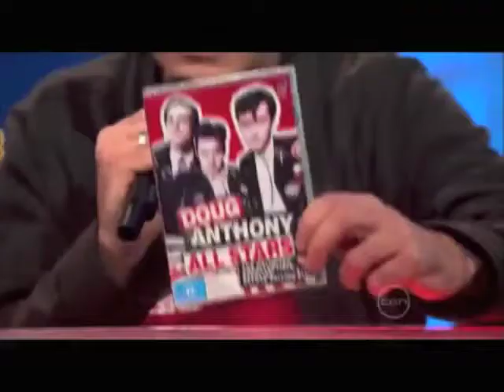GNW- Tim and Paul singing 'My Girl'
From the June 29 2009 episode of Good News Week.